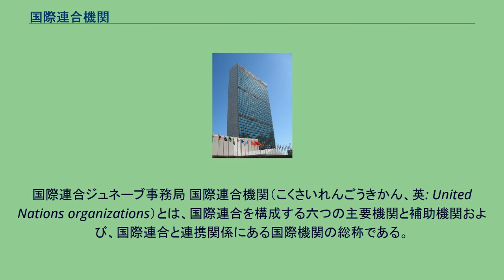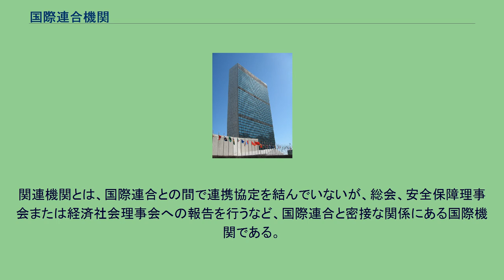国際連合機関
国際連合ジュネーブ事務局 国際連合機関（こくさいれんごうきかん、英: United Nations organizations）とは、国際連合を構成する六つの主要機関と補助機関および、国際連合と連携関係にある国際機関の総称である。
国際連合と連携関係にある国際機関のうち、特に、国際連合との間で「連携協定」を結んでいる機関は専門機関と呼ばれる。
国連の中心をなす6つの機関である。
決議の拘束力は国連の組織内にしか及ばず、加盟国に対しては勧告に留まる。
そのため、決議が加盟国を法的に拘束する力を持つ唯一の主要機関である安全保障理事会が、事実上の最高意思決定機関となっている。
国際連合総会へ直接報告する組織。
専門機関や関係機関とは異なる国際連合の内部機関である。
直接、国際連合総会に報告する。
国際連合総会の決議によって設立される。
計画と基金 研究所・研修所 その他 国際連合の専門機関については、国際連合憲章第57条に定義がある。
経済、社会、文化、教育、保健などの分野で広い国際的責任を有する国際機関のうち、国際連合と連携関係をもつものとされている。
第63条では、経済社会理事会は、専門機関との間で連携関係についての条件を定める協定を締結することができるとしている。
この協定を「連携協定」と呼んで、これを結んだ機関が厳密な意味での「専門機関」である。
専門機関には、国際連合よりも古い歴史を持つものがあり、例えば、国際労働機関（ILO）は、1919年に国際連盟と同時に設立されて国際連合の発足後に連携協定を結んで専門機関となった。
個々の専門機関に関する条約を批准することにより国際連合非加盟国であっても専門機関には参加できる。
関連機関とは、国際連合との間で連携協定を結んでいないが、総会、安全保障理事会または経済社会理事会への報告を行うなど、国際連合と密接な関係にある国際機関である。